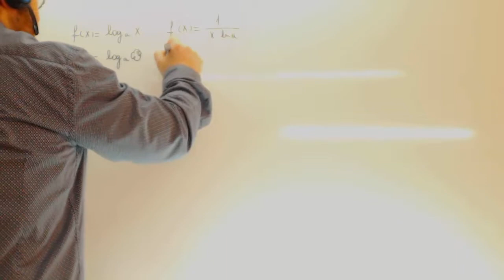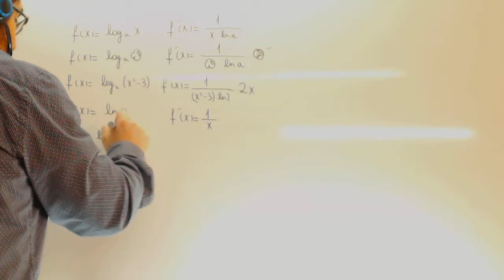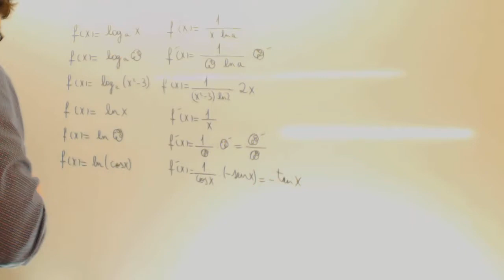Derivada de funciones logaritmicas Matematicas Bachillerato Academia Usero Estepona